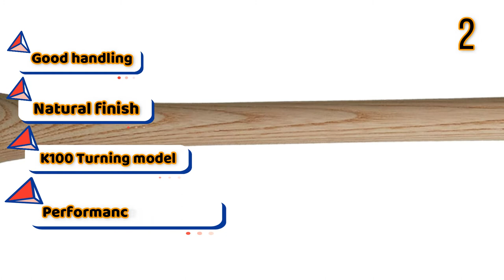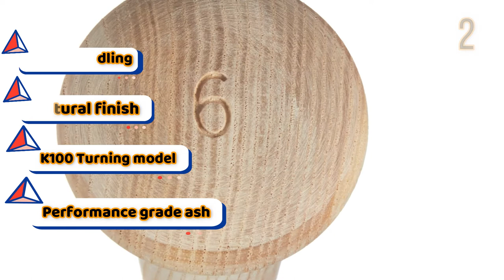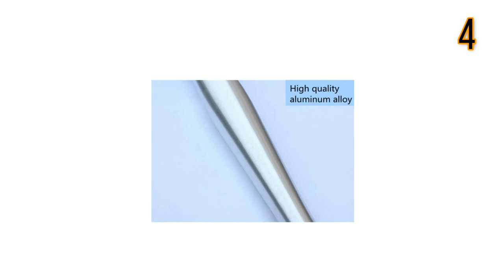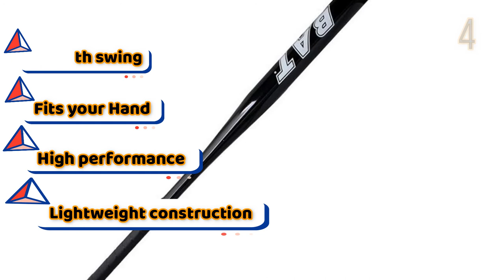best Bat for Home Defense in 2024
Are you thinking of buying the best Bat for Home Defense? Then the video will let you know what is the best Bat for Home Defense on the market right now.

👉1 –Baseball bat BB-1-8/9 28" 29" 31" 32"
👉2 –K100 Ash Wood Fungo Bat
👉3 –Cold Steel (92BSTZ Brooklyn Shorty Mini Bat
👉4 –Farsler Baseball Bat 25 inch Aluminum Alloy
👉5 –SZYT Baseball Bat Self-Defense Softball Bat

Initially, they have worked with the tons of traditional Best Bat for Home Defense. However, finally, they narrow down the list with the five top-notch products by considering the design, features, usability, and overall performance.

To provide you the best Bat for Home Defense in 2020, our team never forgets to check the record of the manufactures. That’s how we have chosen the best Bat for Home Defense that you can rely on. Let’s dive into the video reviews to get your best desire products.